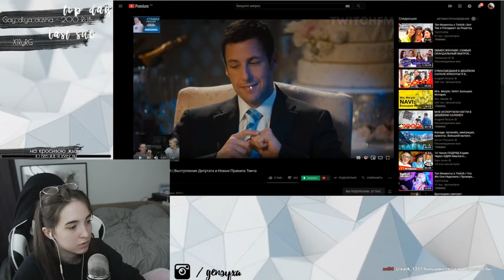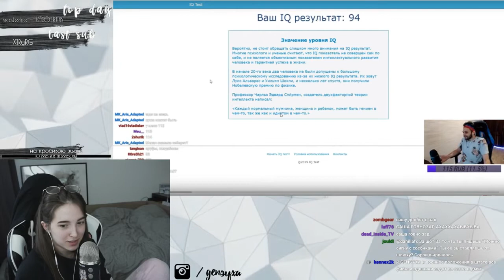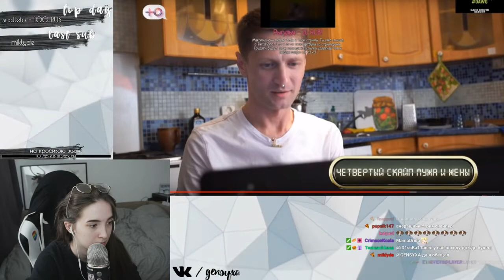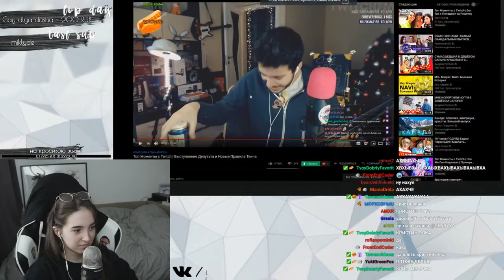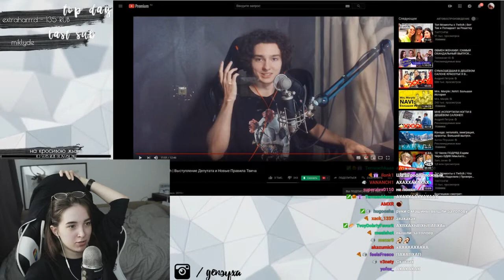GENSYXA смотрит Топ Моменты с Twitch | Выступление Депутата и Новые Правила Твича